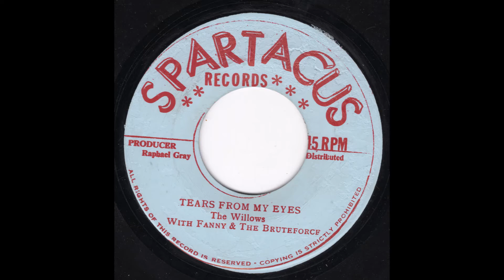Willows - Tears From My Eyes / Hard To Fall In Love (Spartacus Records)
Willows [With Fanny & The Brute Force]
Side A: Tears From My Eyes
Side B: Hard To Fall In Love
Spartacus Records
Produced by Raphael Gray